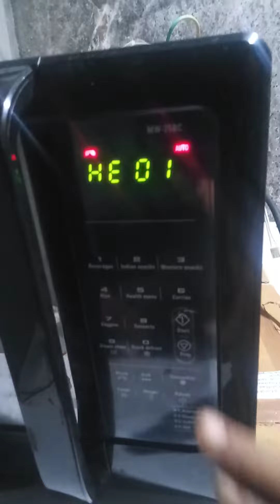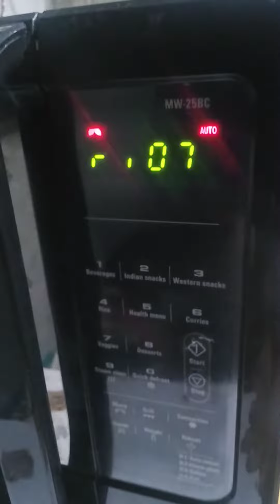Whirlpool maicrowev reaper